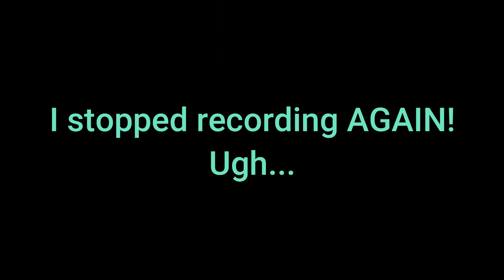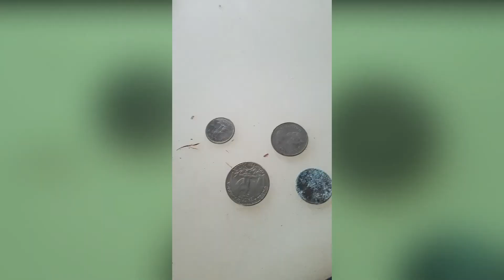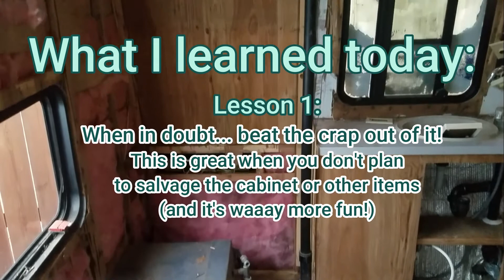Hold on to Your Hammers! - DIY Camper Trailer (Lessons for the First-Timer) - Demolition PART 4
This is Part 4 in my trailer demolition series.

My name is Kendall.  I have recently purchased a 1986 Skyline Aljo Alliance Camper Trailer that was partially gutted. The demolition is already finished, and I will continue uploading my videos for this series as I get them edited.

Then, I plan to move on to completely rebuild the trailer for a slightly unusual purpose. This is not a regular camper renovation... I am building a mobile business!

The problem is... I am a TRUE first-timer.  So there will be a lot of blunders along the way.  Please enjoy this project that may at times more closely resemble a blooper reel than a "how-to" - but that is the point!  I want to give a true glimpse into what it actually looks like to take on a project like this with NO EXPERIENCE.

This series is styled more like a vlog than a "how-to", but I hope that my journey can help other first-timers as they venture out into a similar project.  I invite those people (or anyone who is curious about my project) to ask questions, and I will do my best to answer.

If you are experienced in DIY camper trailer renovation, please leave comments that might help someone else engaging in a similar project.

Follow me as I embark on this journey and share with you the lessons I learn along the way, and share your own experiences in the comments below.

**At the time of this video, I have completed the demolition, and am in the planning process for fixing the framing and possibly raising the roof.  I will be posting the rest of the demolition videos as I get them edited, and add them to this playlist.

If this goes well, I might take on some more projects like this in the future!